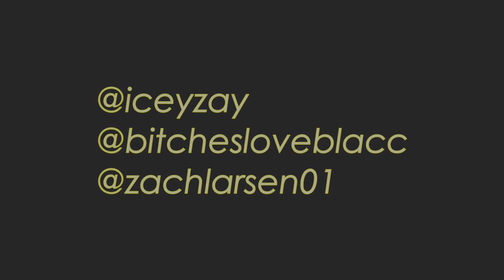Icey Zay & Jay Blacc - Milk For DaBaby [OFFICIAL VIDEO]